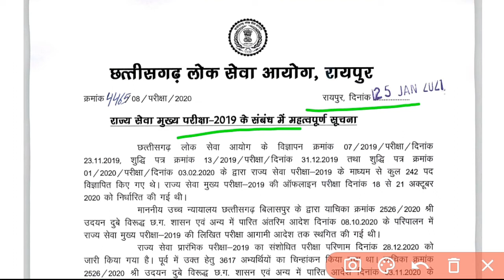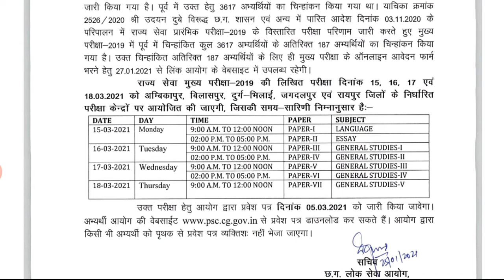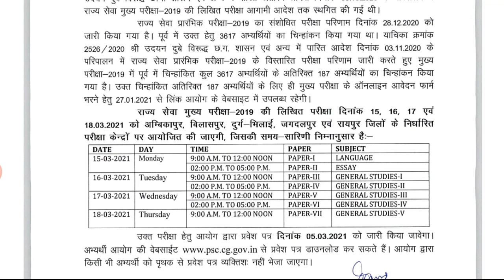CGPSC Mains Exam 2019 Date Announced | छग लोक सेवा आयोग मुख्य परीक्षा 2019 | CGPSC SSE Mains Exam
Hello Dosto Is video me hum cgpsc mains exam 2019 date announced ho gaya hai
CGPSC Mains Exam 2019 time table goshit
CGPSC Mains 2019